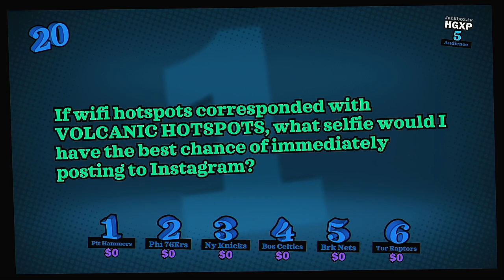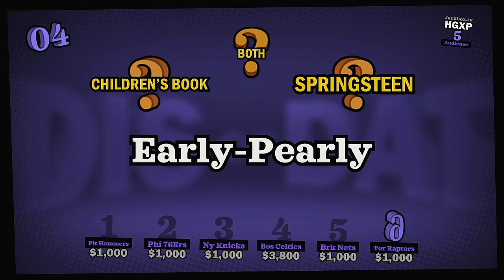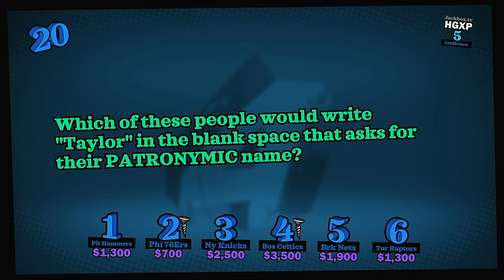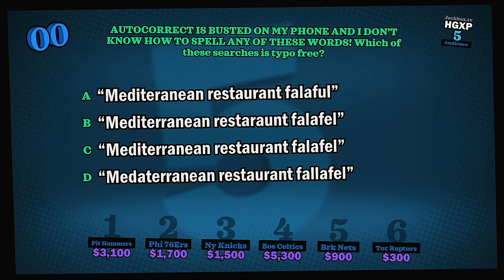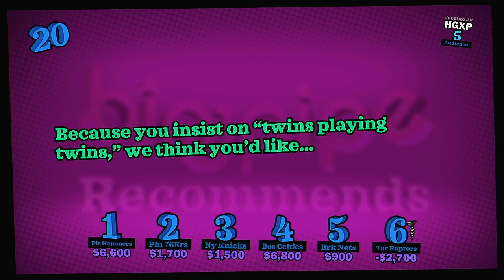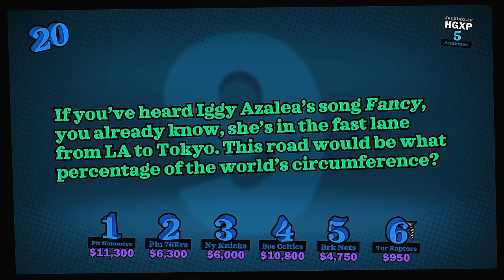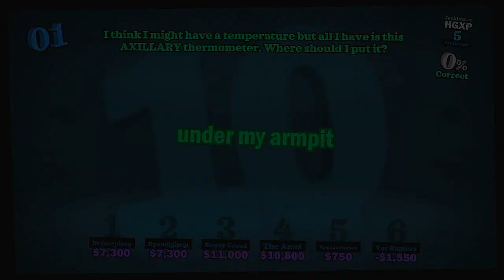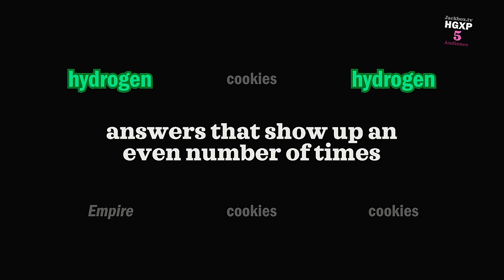YDKJ Fullstream NBA Playoffs Atlantic Division